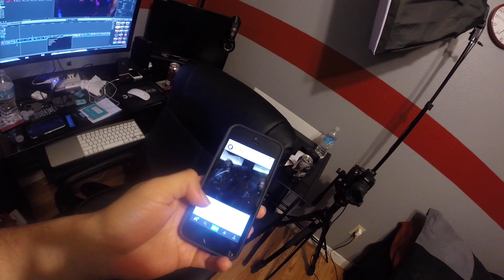HE TOUCHED HIS JUNK! | VLOG #118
HEALTHY LIFESTYLE